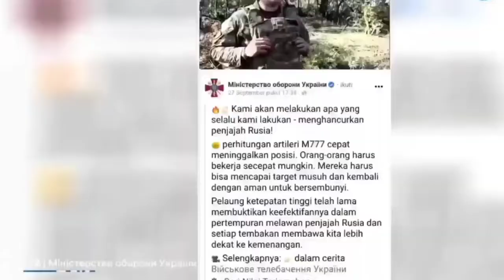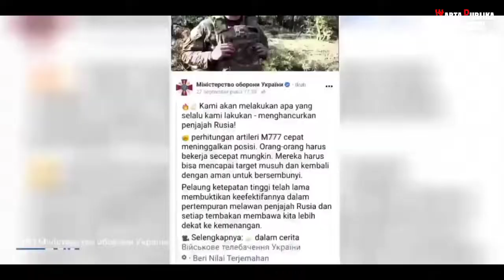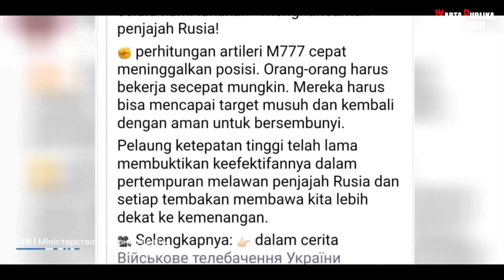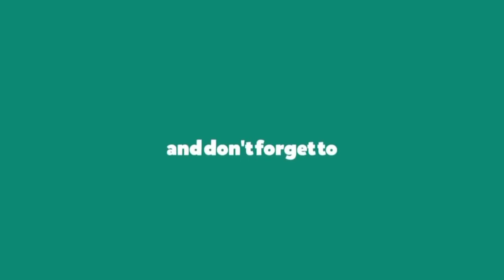Howitzer Ukraina Libas Posisi Pasukan Rusia